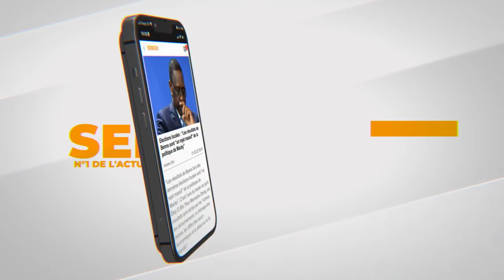Mo Gates encense Viviane, Zappe Wally Seck et freine ses détracteurs (Senego Tv)